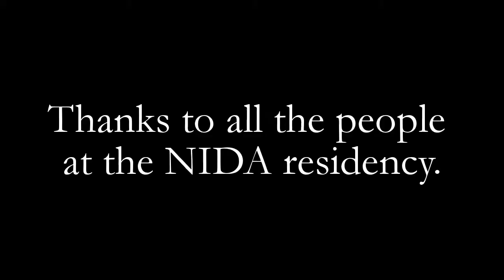Swedish Massage / Massage of exoskeleton (2014)